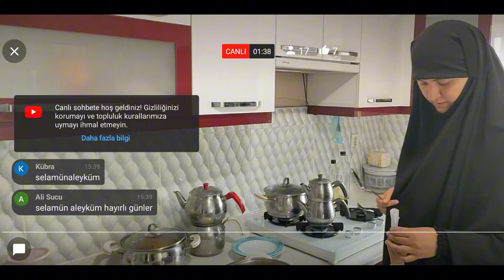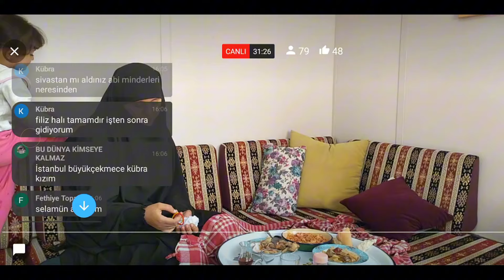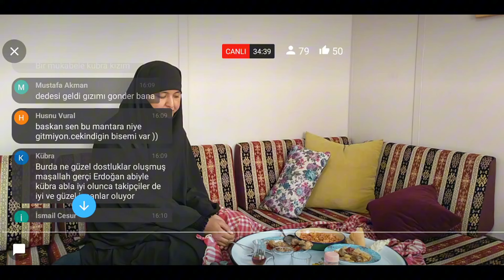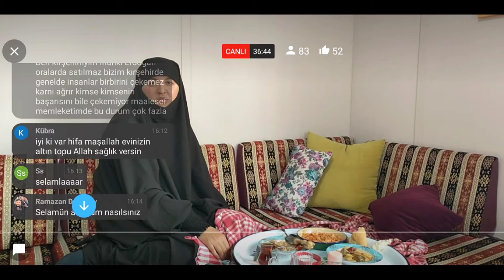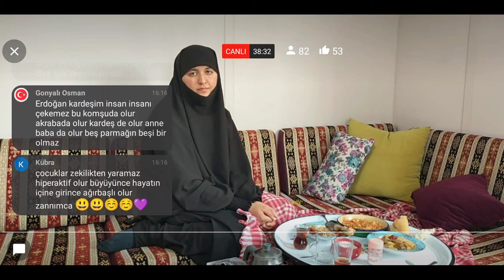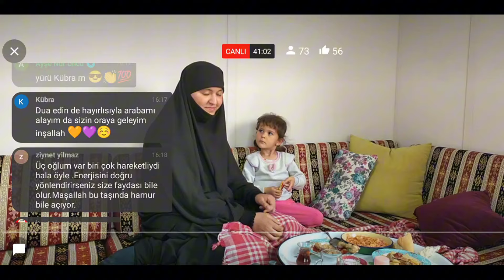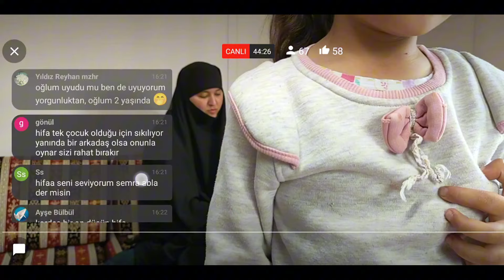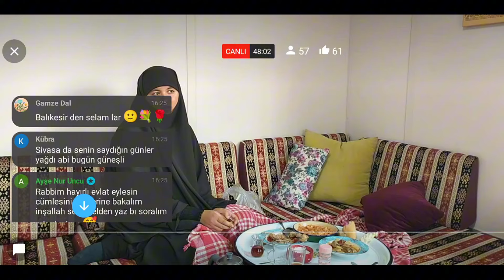Öğle yemeği Sohbet muhabbet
Desteklerinizi bizden esirgemeyin!

Eşimle birlikte 2018 yılında İstanbul’dan Kırşehir 'e köyümüze göç ettik. Sizlere Karavan, kamp, köy ve gezi videoları hazırlayacağız. İYİ SEYİRLER